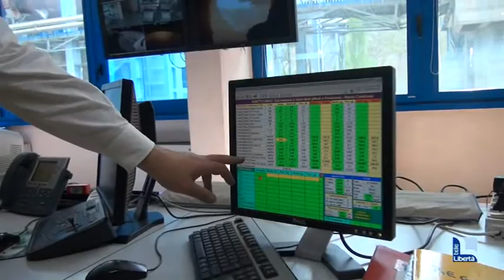Carbonext, le telecamere del TGL entrano alla Buzzi Unicem